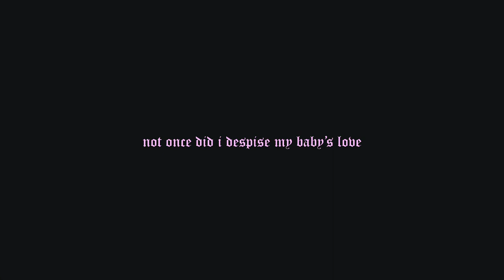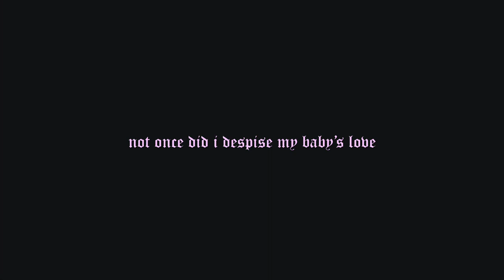Machine (feat. Fiadh) - Official music video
Director: Christian Wallowing Bull
Producer: Daniel Taylor

Available on all major streaming services: Spotify • YouTube • Apple Music • Instagram • TikTok